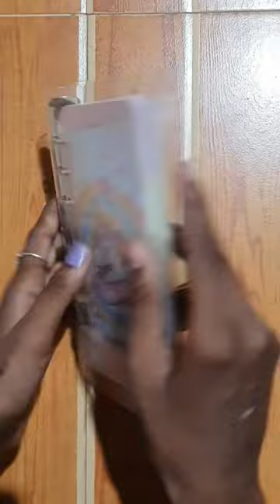6 ring binder journal unboxing